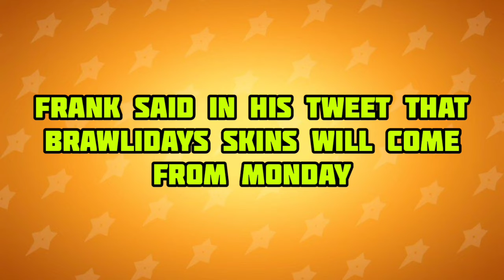Brawlidays Skins Resheduled Release Dates | New Brawler Hinted | Brawl News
━ဗ━ဗ━ဗ━ဗ━ဗ━ဗ━ဗ━ဗ━ဗ━ဗ━ဗ━ဗ━

━ဗ━ဗ━ဗ━ဗ━ဗ━ဗ━ဗ━ဗ━ဗ━ဗ━ဗ━ဗ━

━ဗ━ဗ━ဗ━ဗ━ဗ━ဗ━ဗ━ဗ━ဗ━ဗ━ဗ━ဗ━

Ignore these